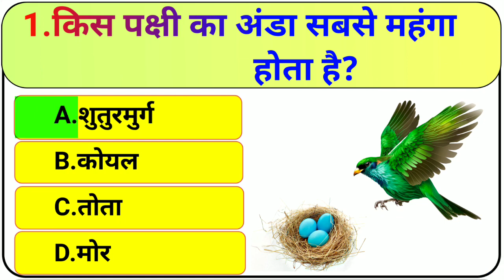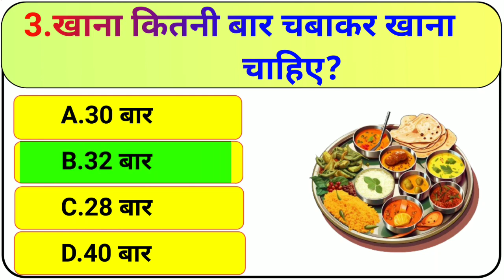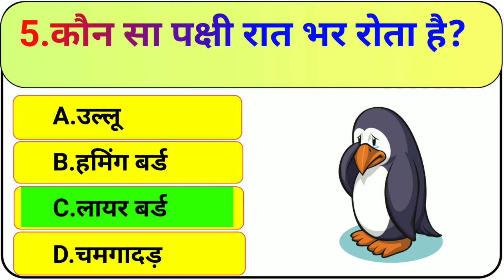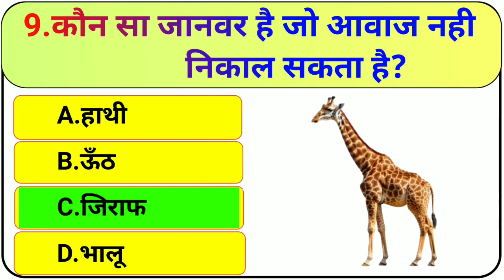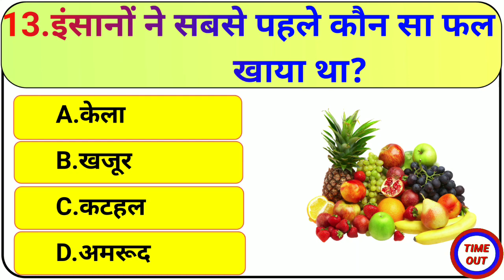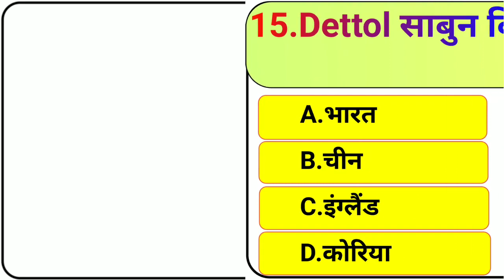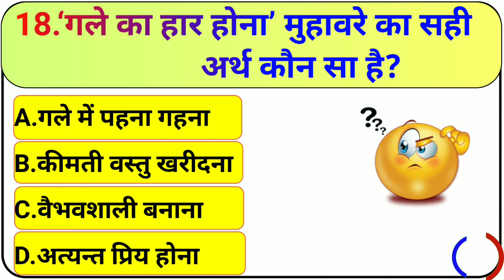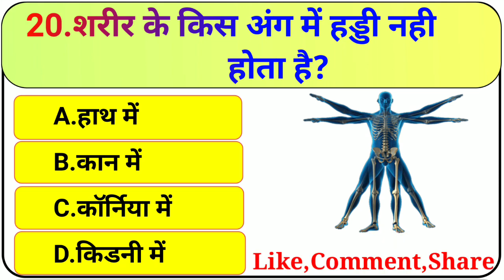General Knowledge Most Important Question || GK || GK Quiz || Samanya Gyan || VIRAL GK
Most brilliant Gk questions with answers (compilation) Funny IAS IPS Interview questions

General Knowledge Most Important Question || GK || Gk Quiz || Samanya Gyan

Hi Friends I am Jyoti Singh welcome to our youtube chennal Amazing Sawal

 gk
gk question
gk tricks
gktoday
gk questions
current affairs
current gk 2020
ias interview
Funny gk Questions Top 10 Most brilliant GK questions with answers (compilation) FUNNY IAS Interview GK​​ GK2021 Dosto aaj hum apko General knowledge ke liye top 10 gk Questions aur unke answer batayenge.. aap ise funny gk Questions ya Funny general knowledge Question bhi keh sakte hai..
gk
gk question
gk tricks
gktoday
gk questions
general knowledge
current affairs
current gk 2021
 ias interview